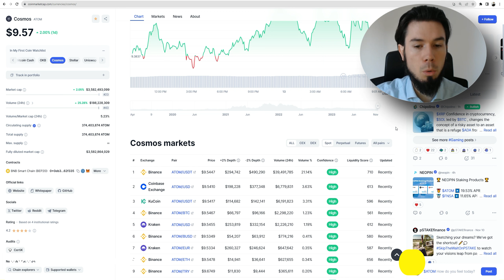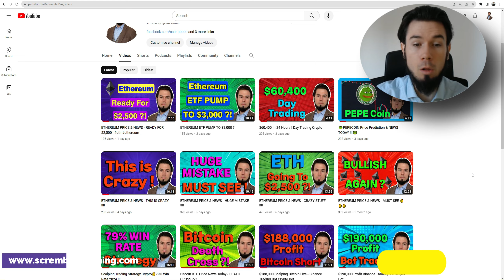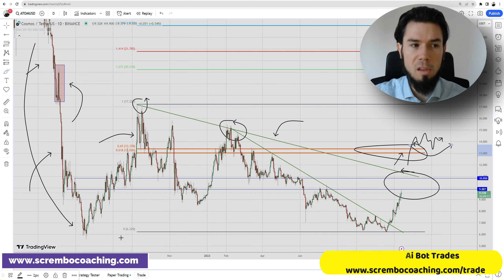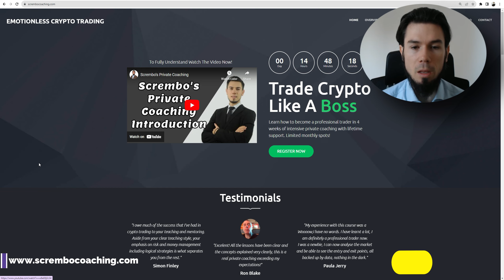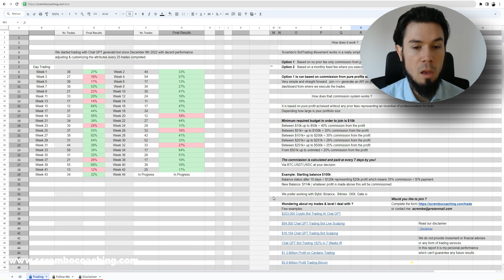🟢 Cosmos ATOM Price Prediction For December 2023 🟢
Cosmos ATOM Price Prediction For December 2023💰TIA Technical Analysis and Price Now! Price Prediction! December in this video we present you a greatly documented price prediction of the Celestia market TIA with details.

0:00 Cosmos ATOM
2:20 Cosmos ATOM Price Prediction December 2023
4:23 Cosmos ATOM Price News
5:12 Cosmos ATOM Price Prediction
7:24 Scrembo 1-to-1 Private Coaching